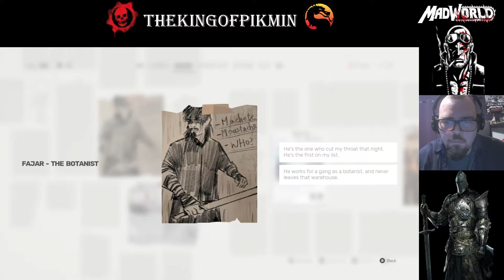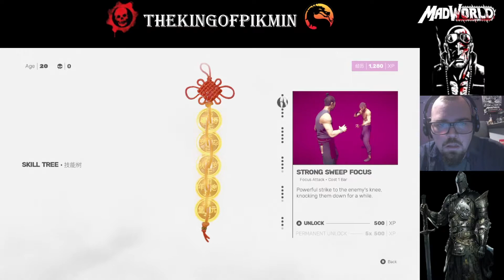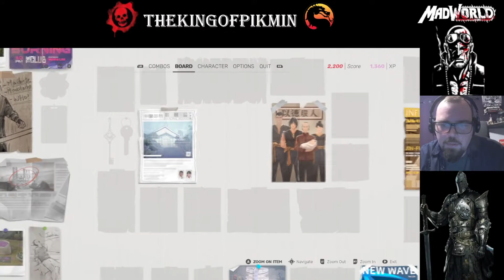Sifu Playthrough #1! (No Turn-Based Action Here!)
I had to take a break from League of Legends: Ruined King and cleanse my pallet with some high octane action, and Sifu does not disappoint! Enjoy!